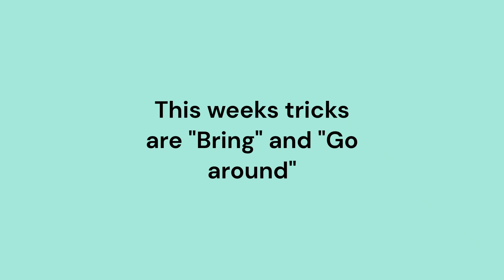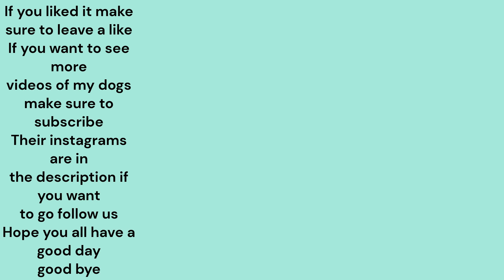Australian Shepherd Puppy Learns a New Trick Each Week Part 7: "Bring" or "Retrieve" and "Go Around"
Rin's Instagram- @Rin_the_service_demon
Hottie's Instagram- @Hottie_the_aussie
Phoenix's Instagram- @Fighting_her_fire